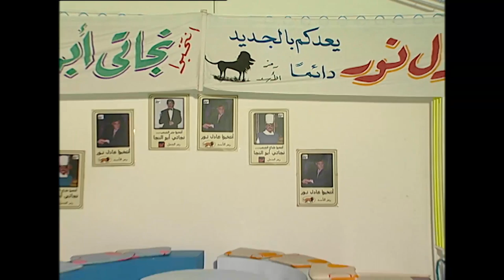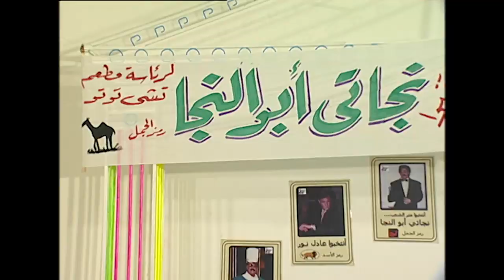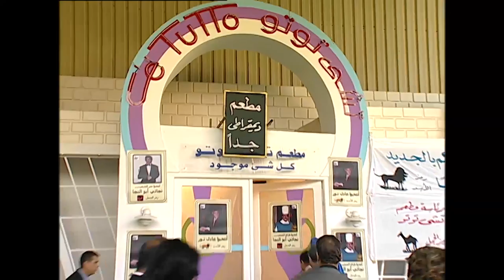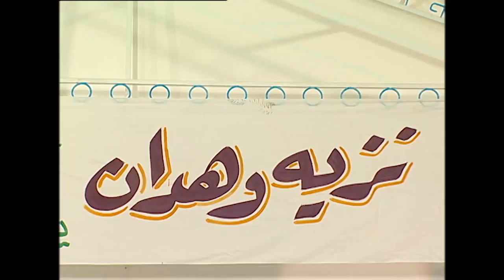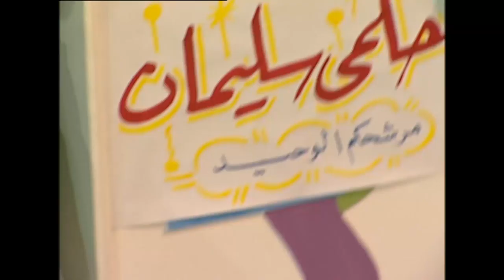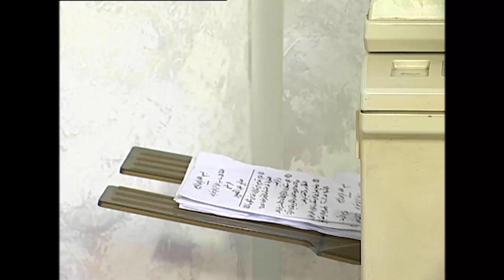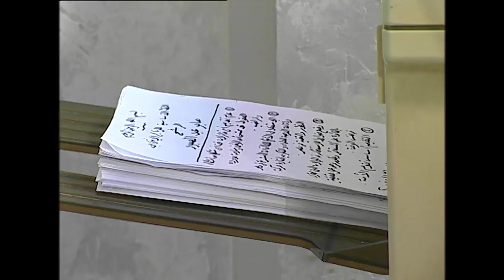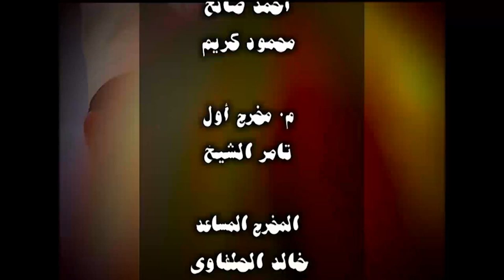مسلسل المطعم | بطولة سمير غانم و ضياء المرغني | الحلقة 16